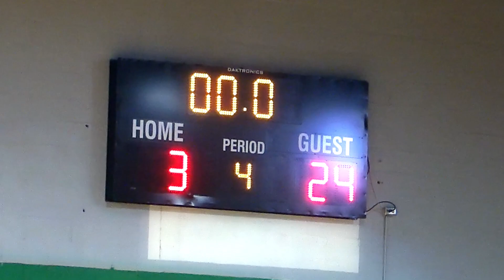🎬🏀PINK-Get the Party Started! 4th grade Lady Warriors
Coach Mark's 4th grade Lady Warriors "Wolf Pack" played an awesome game against the Holly Pond Broncos, taking home a win 24-00. One of my favorite artists, Pink's song "Get the Party Started" accompany these impressive highlights! I hope y'all enjoy!